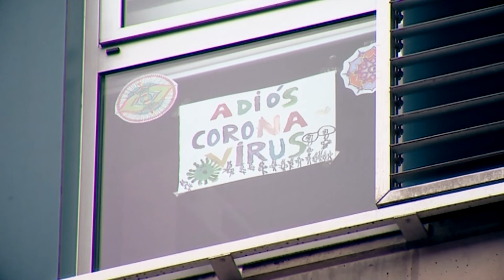La cronología del coronavirus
El sábado 14 de marzo, a las 20,00 horas tras un Consejo de Ministros Extraordinario se aprueba el Real Decreto Ley para combatir la pandemia del coronavirus.

El Gobierno de Canarias solicita que también se apliquen medidas al transporte aéreo en las conexiones con el exterior.

Ángel Victor ha insistido en que se garanticen el suministro de mercancías y el abastecimiento de todo tipo de productos durante la crisis.